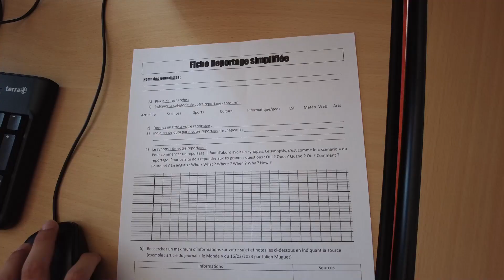LA CHOUETTE TV: Le lancement!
Projet de WEB TV école Arc en Ciel de la Séauve sur Semène et le collège Roger Ruel de Saint Didier en Velay

Une production LDV MEDIA